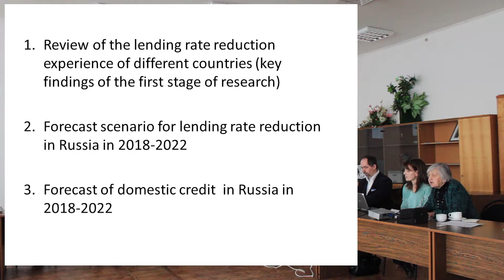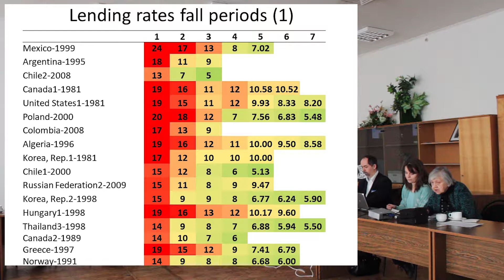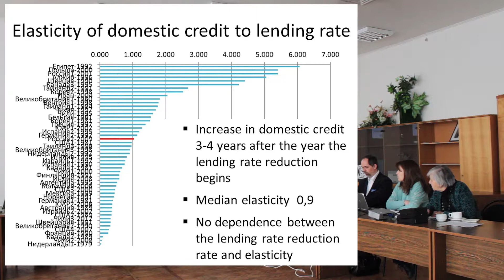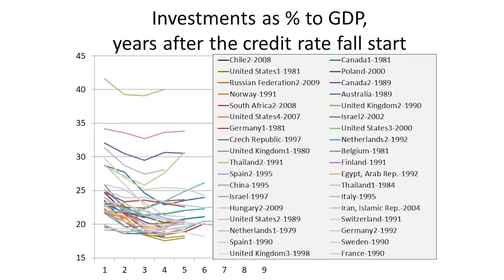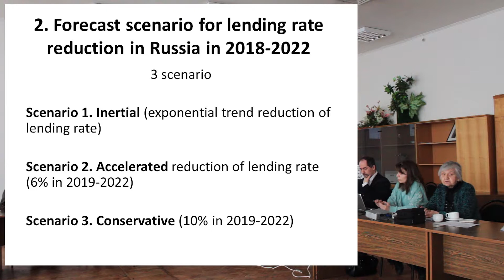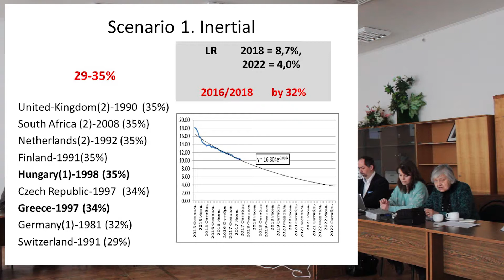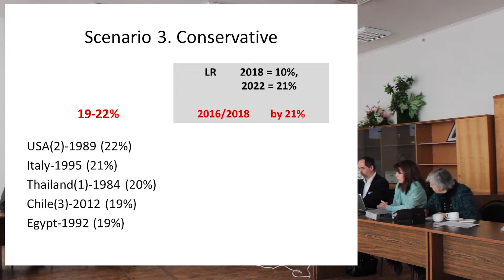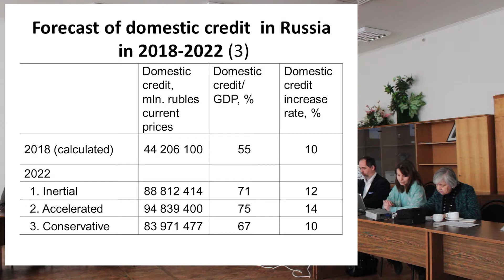Опыт мировых процентных кризисов и сценарии роста внутреннего кредита. Черковец М.В.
Мировой опыт уменьшения процентной ставки. Как долго разные страны снижали ставки и с какой скоростью? Какова эластичность объема внутренних кредитов по процентной ставке по разным странам? Через сколько времени начинает расти объем внутреннего кредита после начала снижения ставки?  Есть ли связь между скоростью снижения процентной ставки и эластичностью? Как меняются инвестиции после уменьшения процентных ставок?  Что происходило с инфляцией после уменьшения ставок?

Прогноз внутреннего кредита в России.

3 сценария уменьшения процентных ставок и к чему они могут принести.

Выступление от 14 февраля 2018.

Этот видео входит в серию выступлений с LIV сессии российско-французского семинара "Финансирование восстановления экономического роста в России и Европе". Все выступления можно найти здесь:

Институт Народнохозяйственного Прогнозирования Российской Академии Наук занимается разработкой экономических прогнозов, стратегий регионального развития и прогнозно-аналитическими исследованиями для крупного бизнеса и органов госуправления. Для тех, кто интересуется экономикой, на нашем канале мы выкладываем выступления наших сотрудников, которые проходят внутри института.